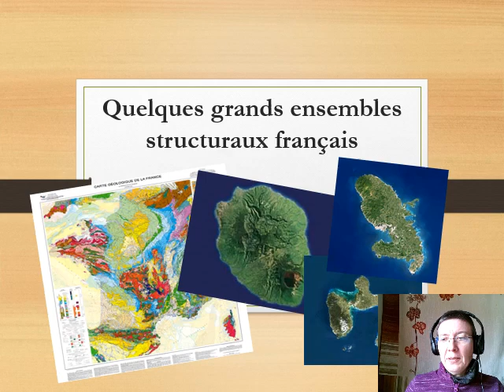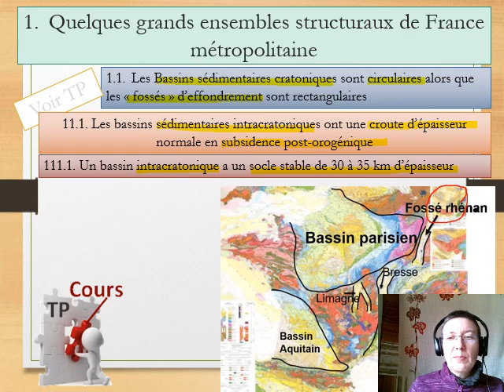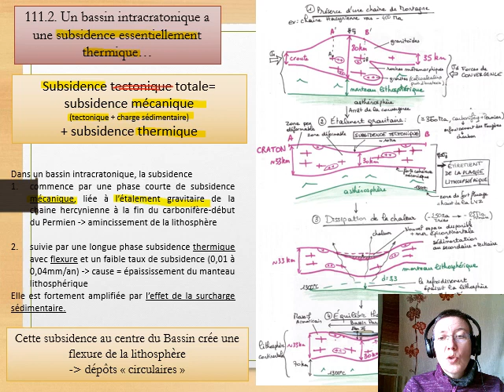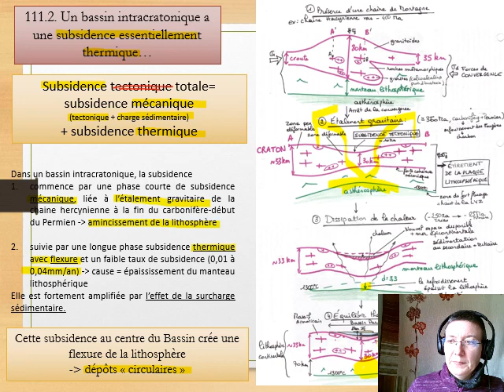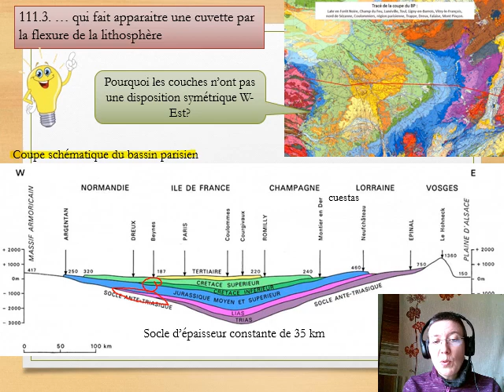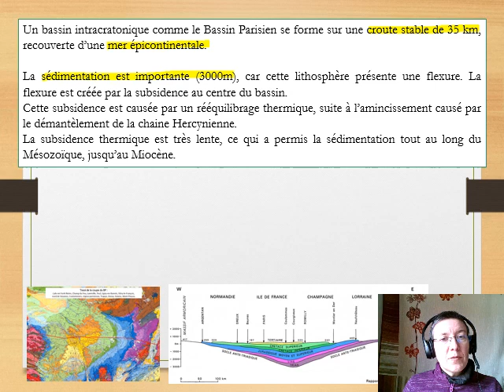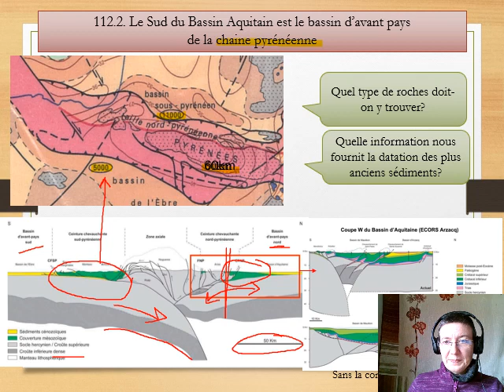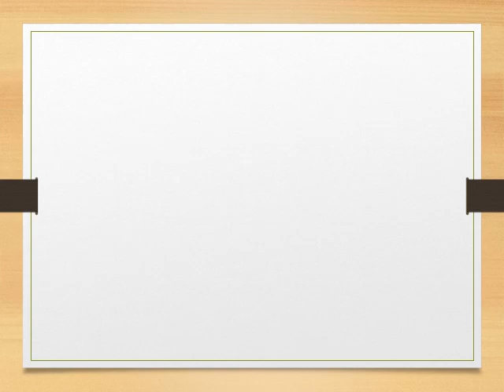G5-1 Début du cours Grands ensembles (1- bassins intracratoniques)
Bassin parisien et aquitain
Nomenclature des vidéos : G=géologie + numéro du cours + numéro de la vidéo
Vous êtes dans le cours G5= grands ensembles, à la 1ère vidéo
cours du jeudi 2 avril 2020